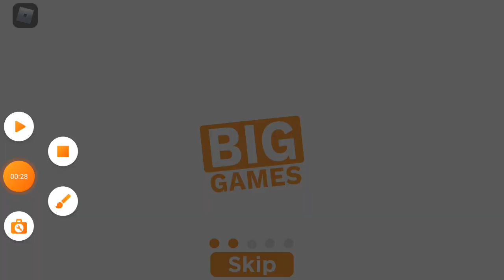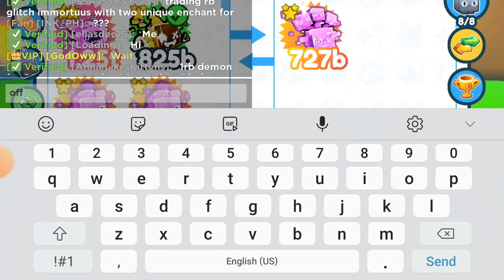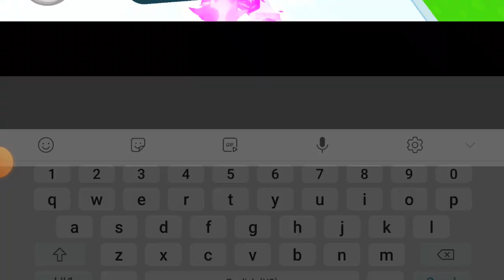February 5, 2022